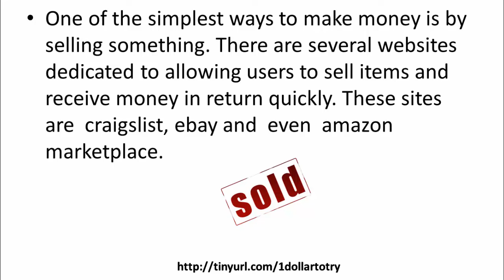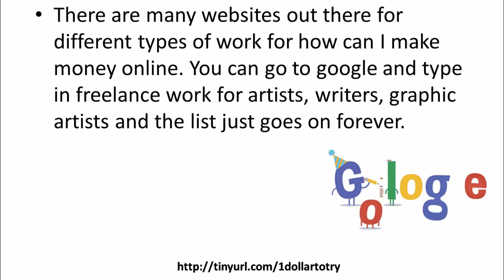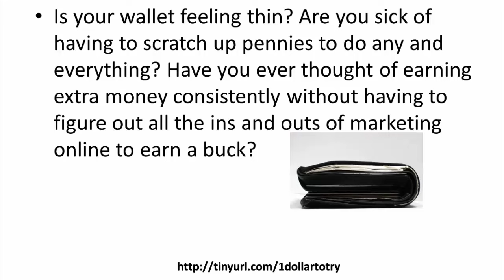How Can I Make Money Online | Real Ways to Start Today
You can  finally learn a  few simple ways for "how can I make money online"  starting today! Enjoy his informative  video and click the link to  try the  $1 trial offer to more money down the road.